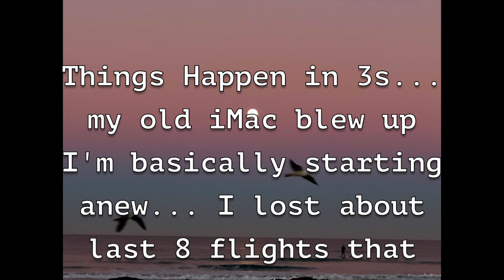DHC2 Beaver Op 12/21/21